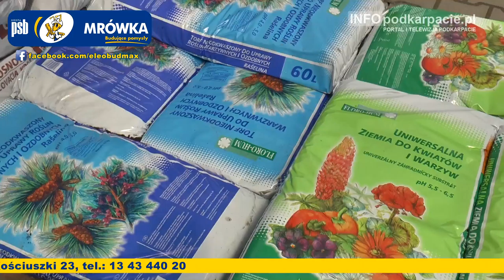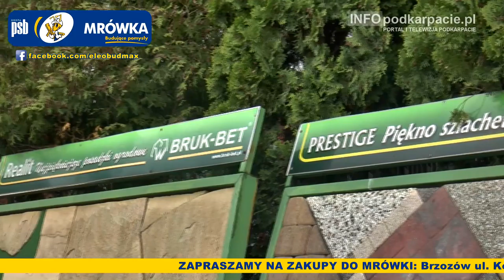Maj w Mrówce [FILM HD]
Zapraszamy na zakupy do marketu budowlano-wykończeniowego PSB Mrówka Eleo-Budmax, mieszczącego się przy ulicy Kościuszki 23 w Brzozowie. Znajdą tu Państwo szereg atrakcyjnych ofert w przyjaznych cenach. Zapraszamy.